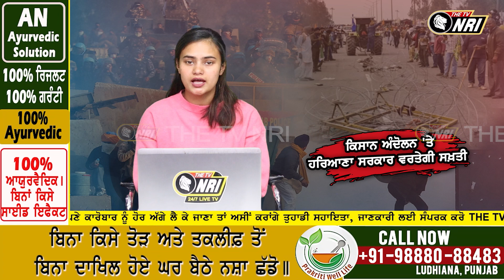Kisan Andolan 2.0 'ਤੇ ਹਰਿਆਣਾ ਸਰਕਾਰ ਵਰਤੇਗੀ ਸਖ਼ਤੀ ! ਹੁਣ ਹੁਲੜਬਾਜ਼ਾਂ ਦੇ Passport Visa ਹੋਣਗੇ ਰੱਦ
ਕਿਸਾਨ ਅੰਦੋਲਨ 'ਤੇ ਹਰਿਆਣਾ ਸਰਕਾਰ ਵਰਤੇਗੀ ਸਖ਼ਤੀ ! ਹੁਣ  ਹੁਲੜਬਾਜ਼ਾਂ ਦੇ ਪਾਸਪੋਰਟ-ਵੀਜ਼ੇ ਹੋਣਗੇ ਰੱਦ